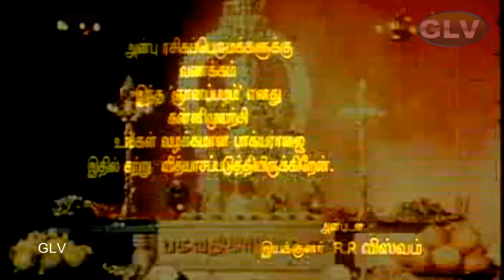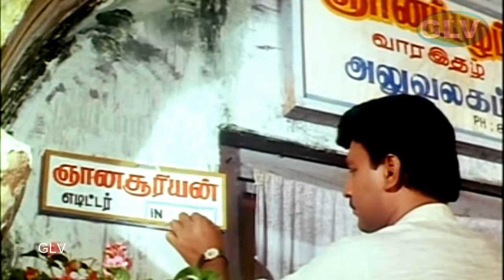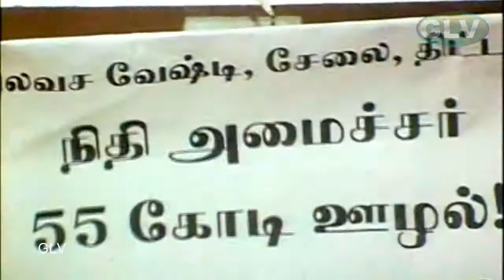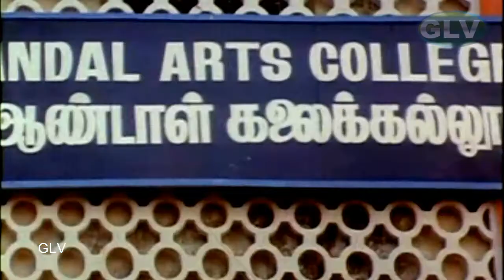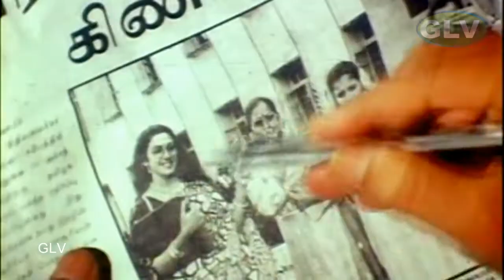Bhakyaraj, Suganya Super Hit Movie | GNANAPAZHAM MOVIE PART 1 | ஞானப்பழம் திரைப்படம் .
Bhakyaraj, Suganya Super Hit Movie | GNANAPAZHAM MOVIE PART 1 | ஞானப்பழம் திரைப்படம் .  Gnanapazham Tamil Movie | Bhakyaraj, Suganya, Senthil, Goundamani, Rekha Super Hit Comedy Movie .
Directed by : R. P. Viswam
Written by : K. Bhagyaraj
Starring : K. Bhagyaraj, Sukanya, Vineetha, Rekha, R. P. Viswam, S. N. Lakshmi, Goundamani, Senthil
Release date : 10 November 1996
Country : India
Language : Tamil .